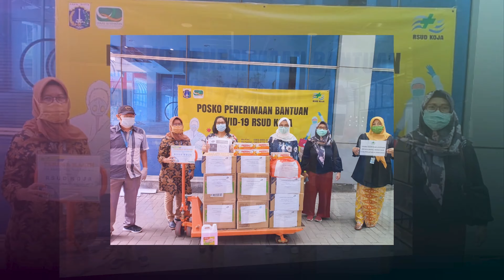Editing Ala Ala Najwa Shihab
Thank for Order Pfizer